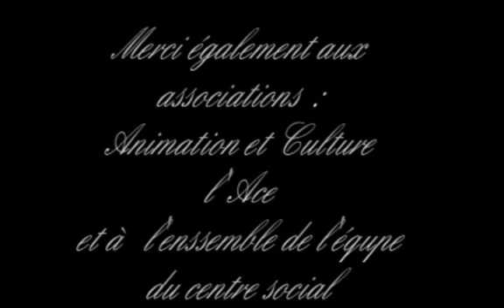Fête de la Jeunesse - CSC Illzach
Centre Socio Culturel d'Illzach
Fête de la Jeunesse 2009